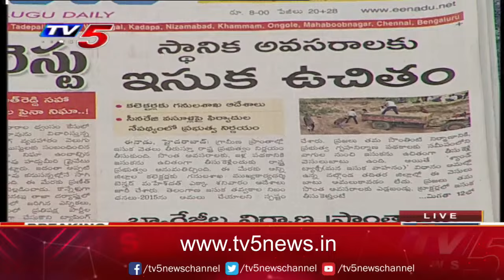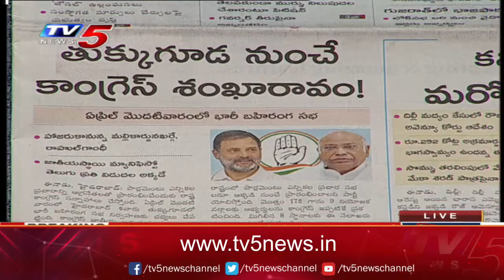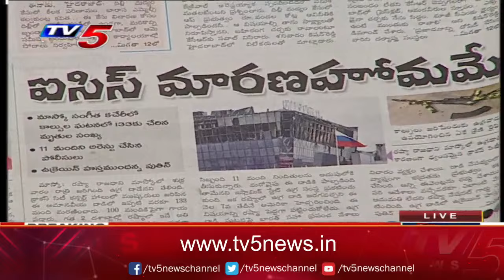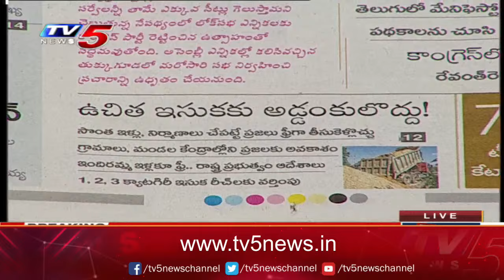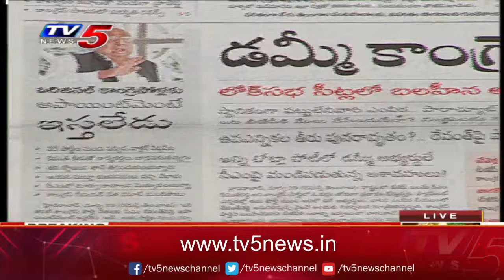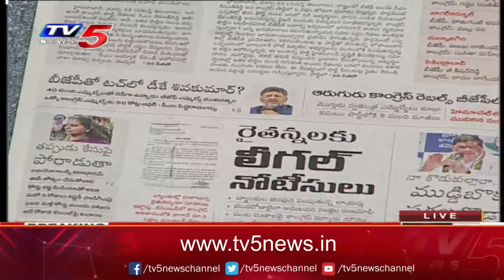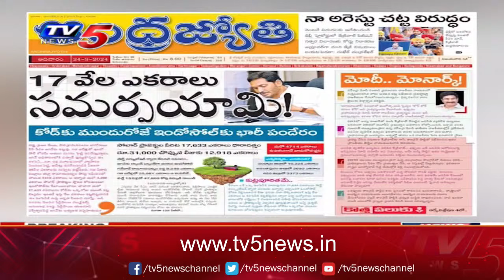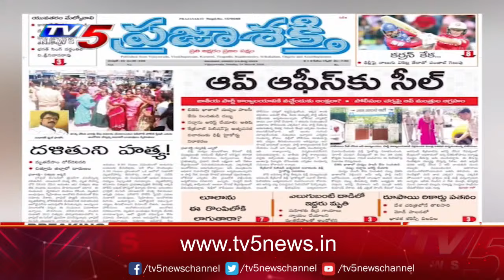Today News Paper Reading | 24-03-2024 | TV5 News Digital